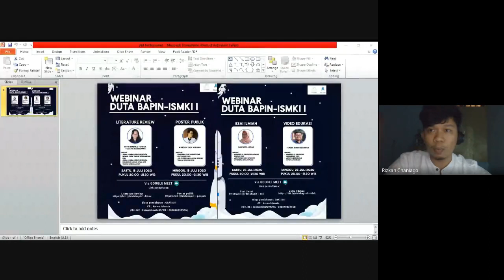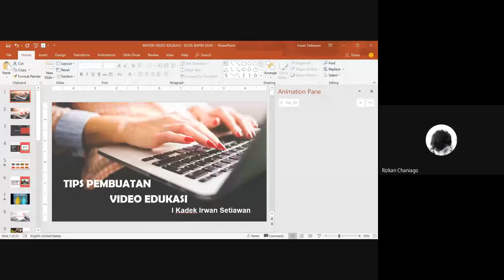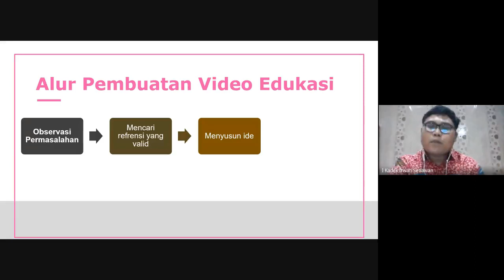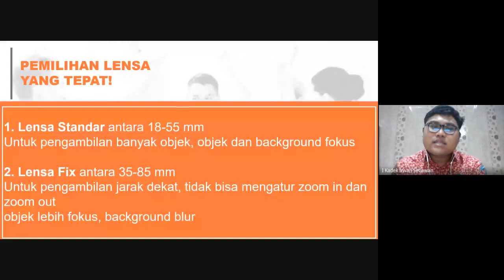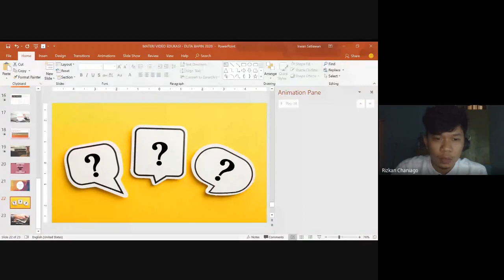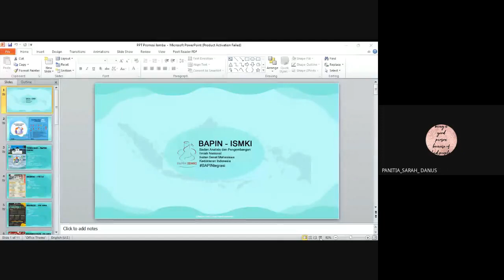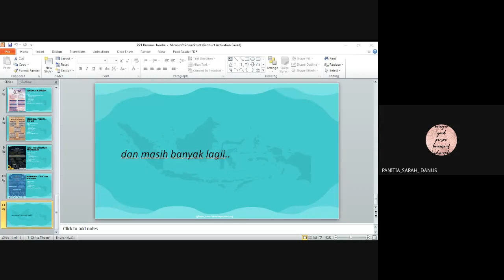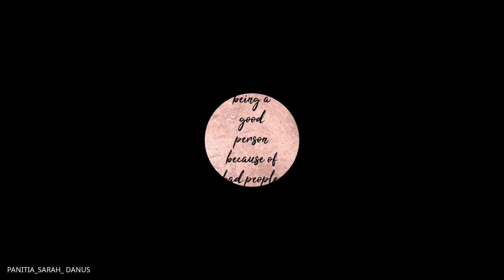[LIVE REPORT WEBINAR DUTA I BAPIN-ISMKI - VIDEO EDUKASI] ⁣⁣⁣⁣⁣⁣⁣⁣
Hallo Mahasiswa Kedokteran!⁣⁣⁣⁣
Pada hari Minggu, 26 Juli 2020 telah dilaksanakan Webinar Duta BAPIN-ISMKI bidang Video Edukasi pukul 20:00 WIB sampai 21:30 WIB. Webinar ini terbuka untuk mahasiswa kedokteran di Indonesia yang dihadiri oleh 100 peserta. Webinar Video Edukasi ini dibawakan oleh Duta BAPIN Video Edukasi Kak I Kadek Irwan Setiawan dari FK UNWAR. Semoga dengan diadakannya webinar ini dapat menambah pengetahuan teman-teman sejawat dan meningkatkan atmosfer keilmiahan.⁣⁣⁣⁣